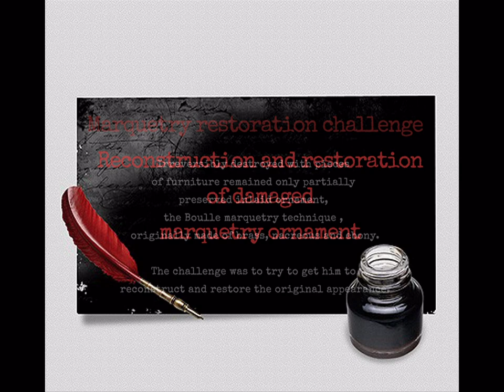reconstruction and restoration of marquetry ornamentation